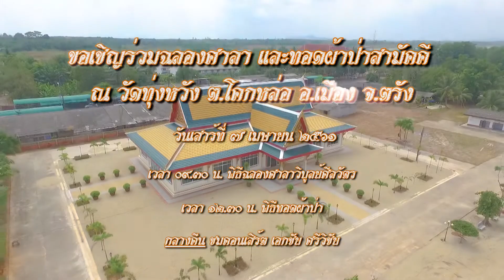ขอเชิญร่วมฉลองศาลาและทอดผ้าป่าสามัคคี ๒๕๖๑ ณ วัดทุ่งหวัง ต.โคกหล่อ อ.เมือง จ.ตรัง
ขอเชิญร่วมฉลองศาลาและทอดผ้าป่าสามัคคี
ณ วัดทุ่งหวัง ต.โคกหล่อ อ.เมือง จ.ตรัง
เวลา ๑๙.๐๐ น. พิธีสมโภชผ้าป่า ณ บ้านคุณวิเชียร - คุณซ่อนกลิ่น ทวนดำ
เวลา ๑๙.๓๐ น. พระสงฆ์ทักษิณานุปทาน ณ วัดทุ่งหวัง
กลางคืน ชมมหรสพ การแสดงมโนราห์สมพงษ์น้อย ดาวรุ่ง
เวลา ๐๙.๓๐ น. พิธีฉลองศาลาวิบูลย์ศีลวัตร
เวลา ๑๒.๓๐ น. พิธีทอดผ้าป่า
กลางคืน ชมคอนเสิร์ต เอกชัย ศรีวิชัย
เวลา ๐๖.๓๐ น. พิธีตักบาตรพระสงฆ์

ขอขอบคุณเพลงประกอบ : เทริด - หลวงไก่ อาร์สยาม Ost.ภาพยนตร์เรื่องเทริด

Video / Editor : Field Record​